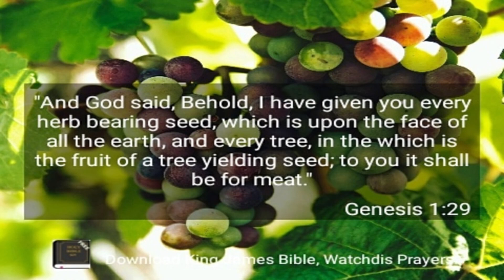The Importance Of Vitamin D For Reducing Black Health Disparities - The Minister of Wealth